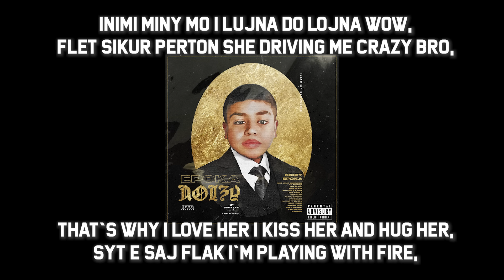Noizy - Best friend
Mos I ngjo ca folin tjeret girl,
Ye I love you just the way you are,
Mos I ngjo se kto na kan inat,
Kta bashk sdun me na pa,

Noizy verse l:
Sa her qe shkon - im like come back,
Ja nis tu kesh thot you want that?
Hah Already miss that,
Dhe pse ma heret I, I already hit that, 😜

E mbajm on the low key,
Ajo e din qe she fucking with a OG,
Dalim shopping from country to country,
Harxhojm pare like we found it found it,

Inimi miny mo I lujna do lojna wow,
Flet sikur perton she driving me crazy bro,
That’s why I love her I kiss her and hug her,
Syt e saj flak I’m playing with fire,

 Zemer kur po t’shoh pa tesha
(Playing with Fire)
Thash kur po t’shoh pa tesha
(Syt e saj flak ye im playing with Fire)

Coz I love you just the way you are,

Rap verse ll:
Nese ndihesh vetem,
Thirrem telefon dhe folim per jeten,
Hah m’thot jetoje momentin,
Mos mendo cfar e ardhmja do të sjelli boy,

M’pelqen se osht ndryshe,
I be looking for ndryshe,
On a Maybach tu e pi ka 1 dyshe,

Kissing and touching,
A lot of grabbing and fucking,
Nuk muj me e harru couch’in
Kur e hypi per snalti,

Put them thongs on the side se nuk ka kohe per mi hek,
I just bring that beast out slide him in like ou shit,
Wine pon me cock girl,
Luj ma kadal wine pon mi cock girl,

(Luj ma kadal wine pon mi)
She’s my bestie she’s my best friend,